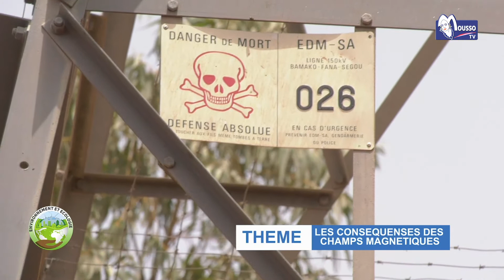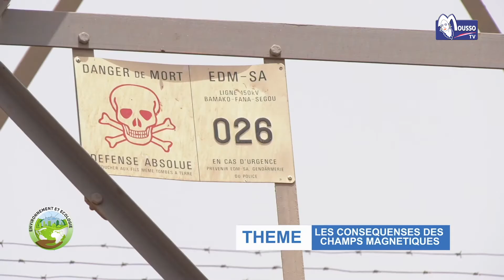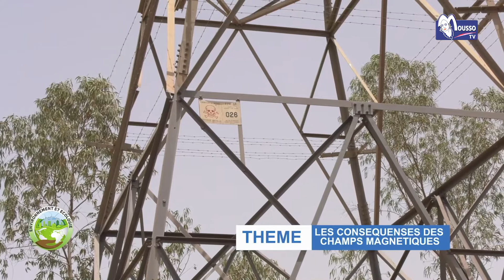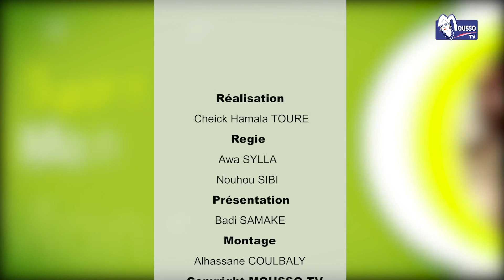ENVIRONNEMENT PRÉSENTÉ PAR BADI SAMAKE THÈME : LES CONSEQUENSES DES CHAMPS MAGNETIQUES